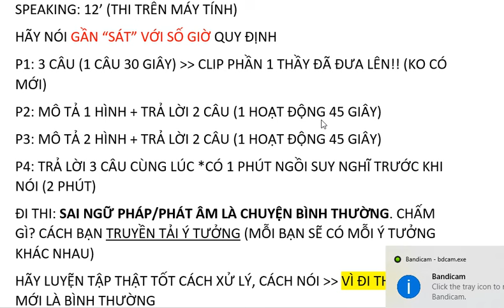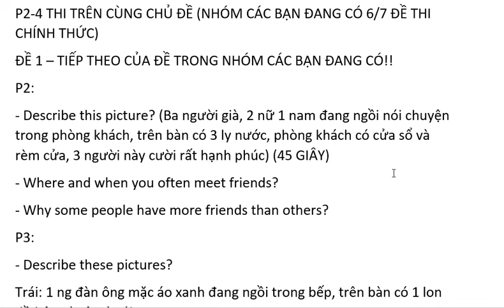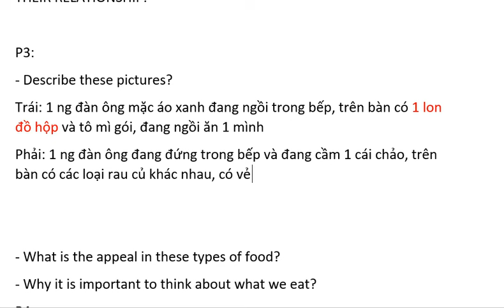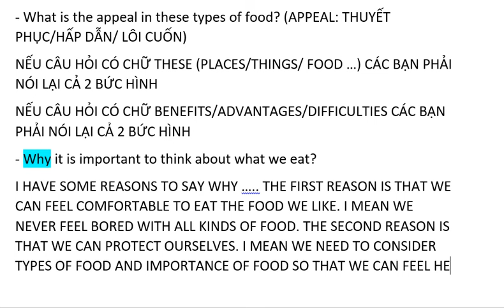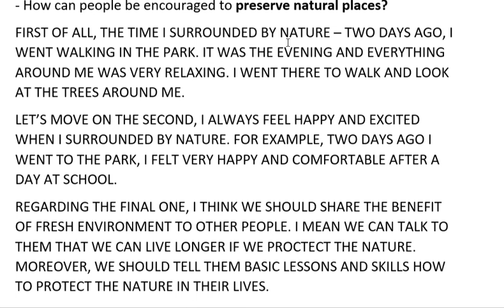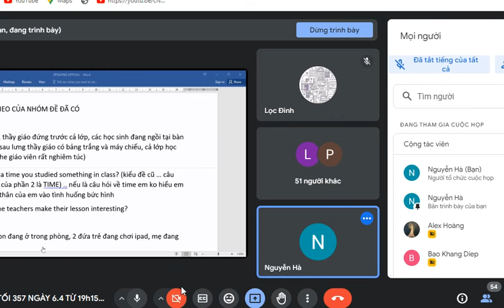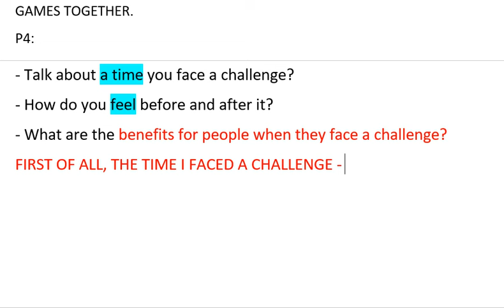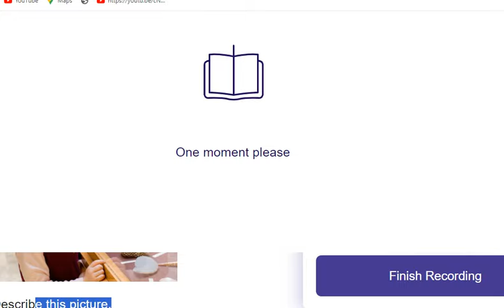BÀI THI SPEAKING - APTIS ESOL